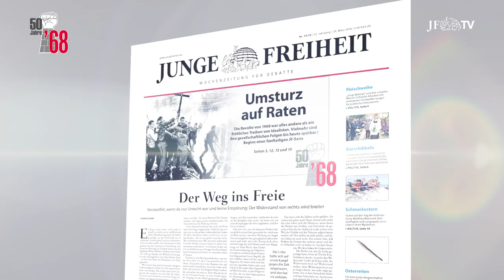50 Jahre '68er-Revolte - Die Serie in der JF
In einer fünfteiligen Serie beginnend mit Ausgabe 14/2018 beleuchtet die JUNGE FREIHEIT die Folgen der '68er-Revolte +++ Testen Sie jetzt die JF und Sie erhalten alle fünf '68er-Ausgaben gratis!